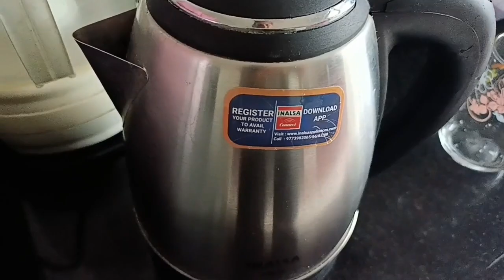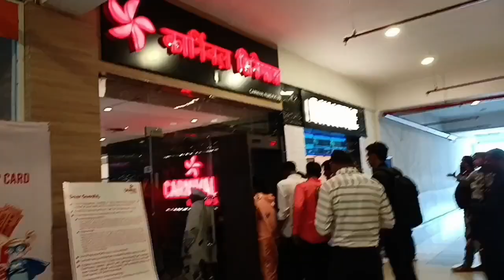हा रविवार एकदम भारी होता💃|स्पेशल जेवण 🍛|मेहंदी काढून मूव्ही बघायला गेले😊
नमस्कार,